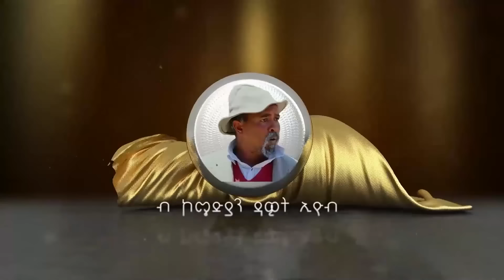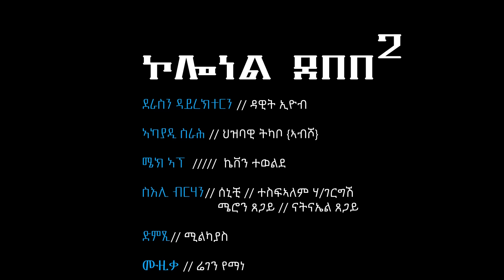Colonel Debebe 2 (ኮኖሬል ደበበ) New Eritrean comedy 2022 by Dawit Eyob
(ኮኖሬል ደበበ ቁጽሪ 2) ብዳዊት እዮብ ዝተዳለወት ሓዳስ ኮሜዲ ኣብ ብሩኽ ቲቪ። (Conlonel Debebe 2) new Eritrean comedy 2022 by Dawit Eyob @BurukTv   .